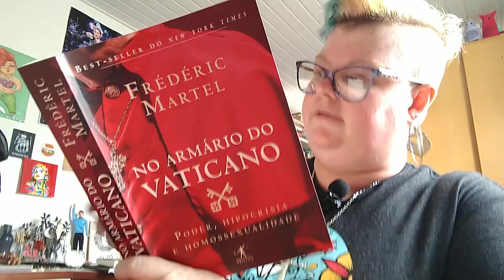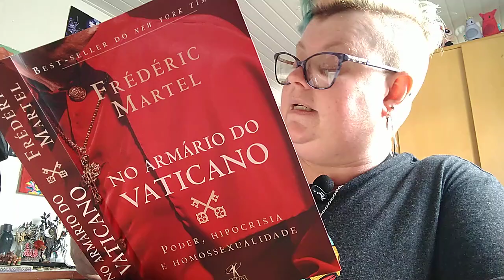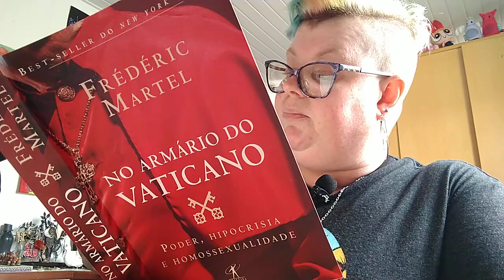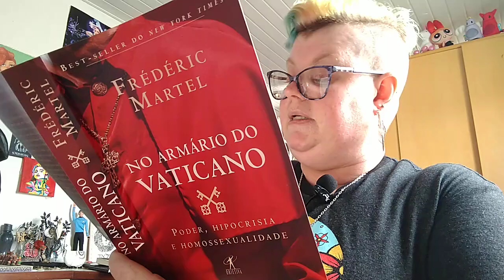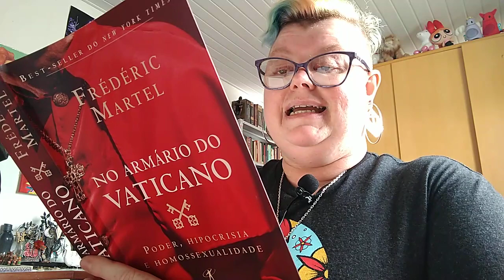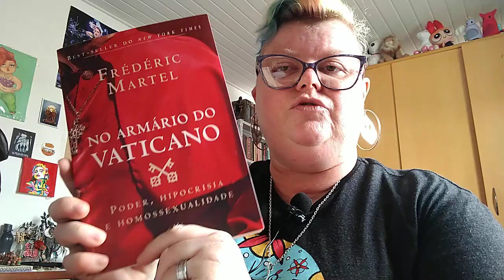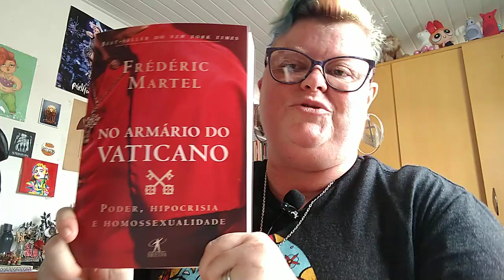Leitura da semana: trecho de "No armário do Vaticano", de Frédéric Martel.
MARTEL, Frédéric. No armário do Vaticano: poder, hipocrisia e homossexualidade. Rio de Janeiro: Objetiva, 2019, pp. 13-14.

Best-seller do New York Times. Lançado simultaneamente em vinte países. Um relato sobre a corrupção e a hipocrisia no coração do Vaticano.

"Por trás da rigidez há sempre qualquer coisa escondida: em numerosos casos, uma vida dupla." Ao pronunciar estas palavras, o papa Francisco tornou público um segredo que esta investigação vertiginosa explora, pela primeira vez, com grande detalhe.
No armário do Vaticano expõe a decadência no coração do Vaticano e na Igreja Católica atual. Um trabalho brilhante baseado em quatro anos de pesquisas rigorosas, que inclui entrevistas com dezenas de cardeais e encontros com centenas de bispos e padres.
O celibato dos padres, a condenação do uso de contraceptivos, os inúmeros casos de abuso sexual, a renúncia do papa Bento XVI, a misoginia entre os clérigos, a trama contra o papa Francisco — todos esses temas estão envoltos em mistério. Este livro revela a face escondida da Igreja, uma instituição fundada em uma cultura clerical de sigilo e baseada na vida dupla de padres e numa extrema homofobia. A esquizofrenia resultante na Igreja é difícil de entender: quanto mais um prelado é homofóbico, mais é provável que ele seja gay. É um livro revelador e inquietante.

Escritor, pesquisador, jornalista, doutor em sociologia e professor, FRÉDÉRIC MARTEL é autor de diversos livros, entre eles Smart: o que você não sabe sobre a internet e Mainstream. É também apresentador de um programa de rádio na France Culture sobre as indústrias criativas e os meios de comunicação.

FORMAS DE PAGAMENTO:
2. PicPay: @angelanatel
3. Mercado Pago (nesse caso acrescentando 5 reais ao valor total)